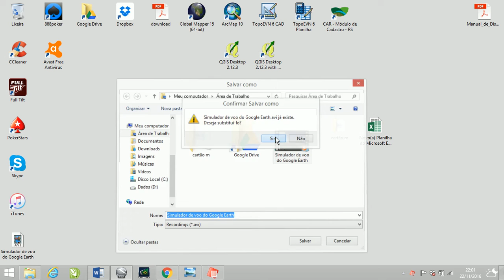Simulador de voo do Google Earth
PgUp acelera
Seta para frente baixa
Seta para trás, levanta/decola
Indicamos para vocês alguns cursos na área, com eficácia comprovada:
Curso de GEOPROCESSAMENTO - Usando o QGIS e o Google Earth, o de melhor custo beneficio do mercado
Curso Google Earth para sala de aula

0:01 Olá
0:03 Leia e descrição do vídeo

Confere também esse bom, bonito e barato curso de AutoCAD.
Curso Online de AutoCAD sem mensalidades e com Certificado Digital gratuito. O Curso Online de AutoCAD da WFour Cursos conta com um ambiente de aula intuitivo, disponível 24 horas por dia, 7 dias por semana. Mais de 50 mil alunos já aprenderam com esse curso.